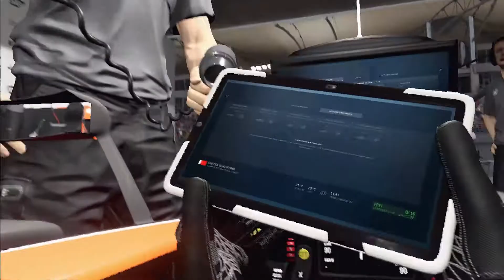F1 2017 LIGA #05 - GP von Bahrain | Eggor's Sicht | [Deutsch/HD/G27]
Fromel 1 2017. Eggor's Racing League
-GP von Bahrain